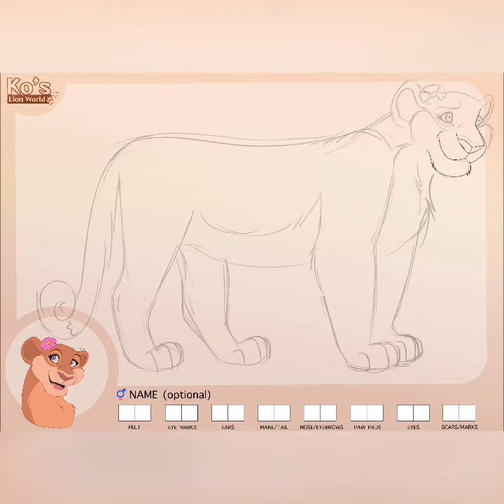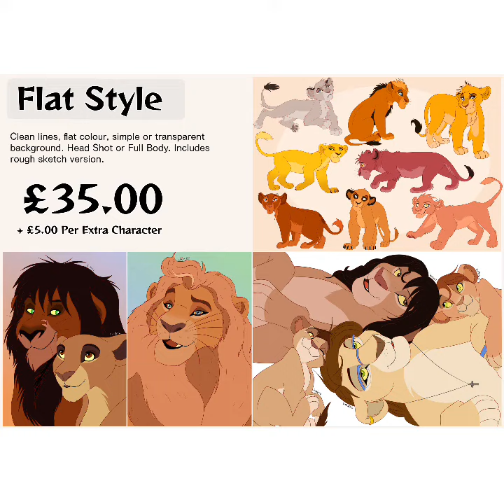Sandy Full Body Design (ADOPTABLE)